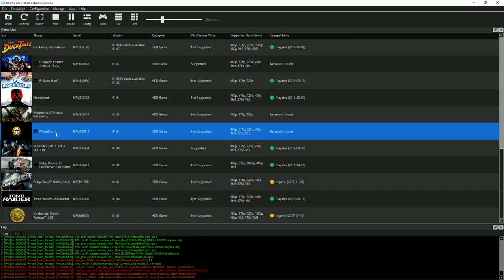PS3 Emulator - RPCS3 - MotorStorm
Testing MotorStorm in PS3 Emulator RPCS3
Spec : i9 9900k / gtx 1050ti / 16 gb ram